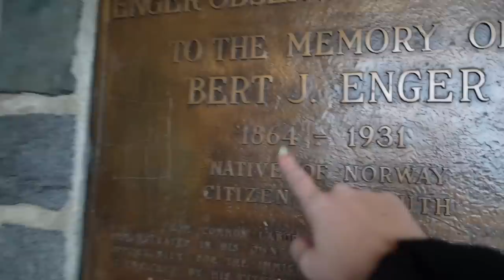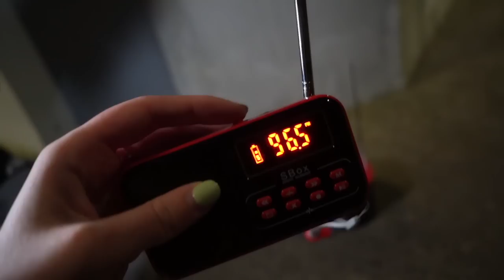I Stayed Overnight in USA's Most HAUNTED TOWER....(*Terrifying*)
Today I stay overnight 24 Hours in Americas Most HAUNTED Tower.. Enger Tower in Duluth Minnesota! Rumor has it a ghost lurks the 5th floor of this creepy tower and his shadow can be seen roaming at night...